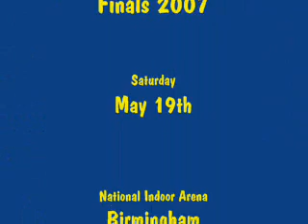KUGB National Karate Finals 2007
KUGB shotokan karate kata and kumite championships at the NIA, Birmingham on May 19th 2007.